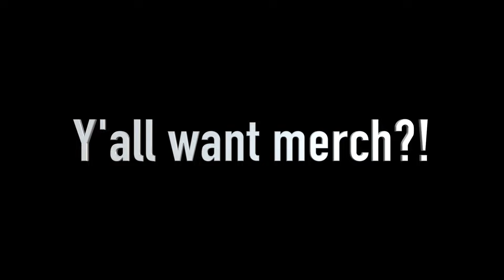Don & Jabez- We're GAY PRANK on GIRLS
Hope you guys like it hahaha... We're both single btw.